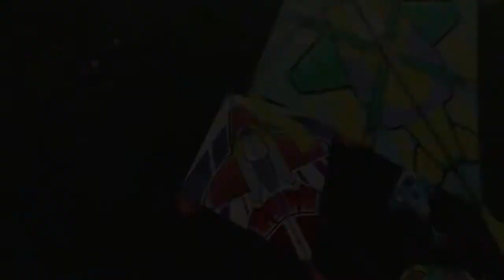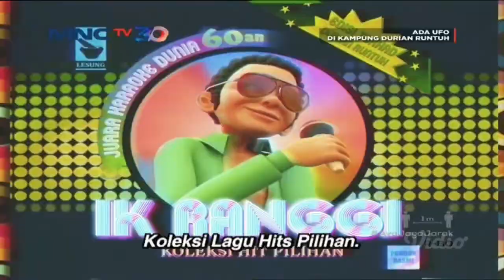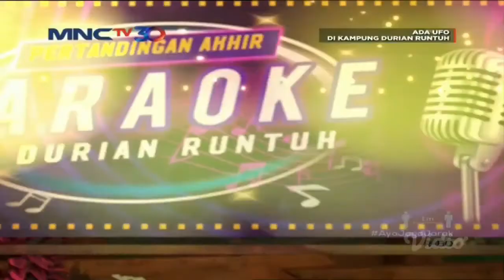Full Movie Upin Ipin Musim 15 – Angin - Upin Ipin Terbaru 2021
Upin Ipin Musim 15 – Angin - Full Episod Terbaru 2021